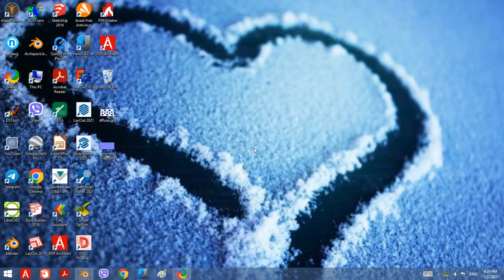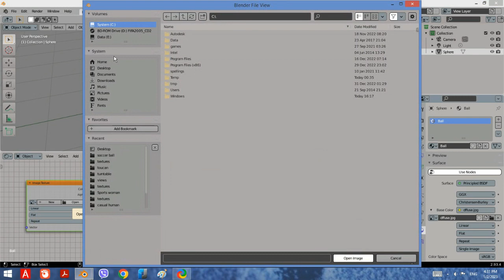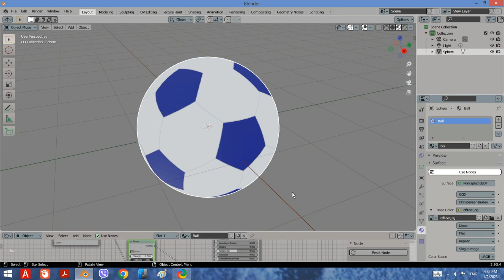Blender Tutorial: How to make a soccer ball#blender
Images you will need to create the material